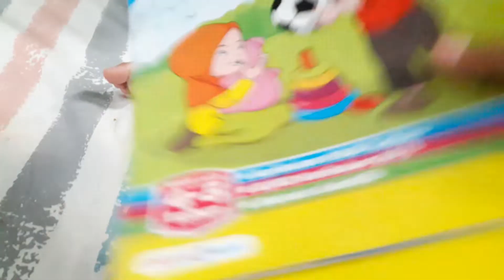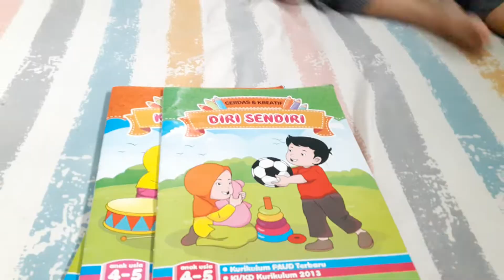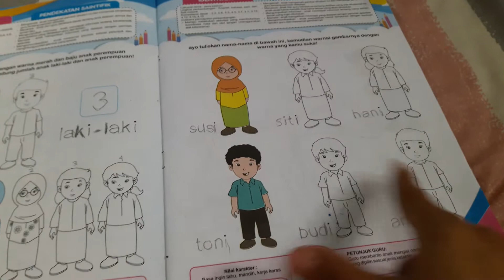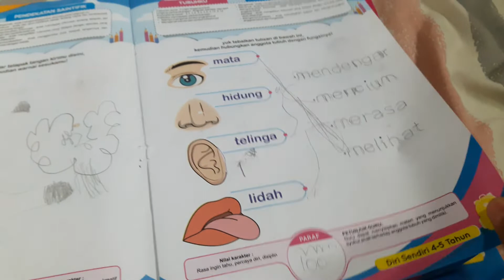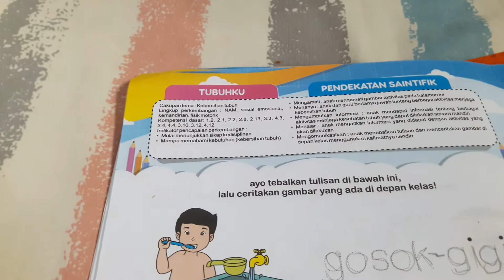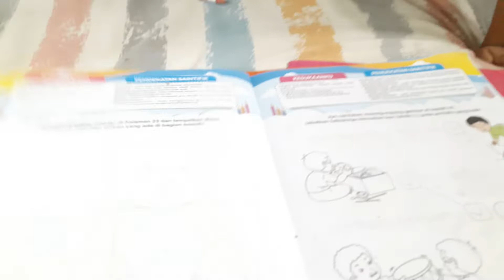Part 1, Belajar Mengenal Diri Sendiri, Panca Indra, Fungsi Anggota Tubuh - Kurikulum PAUD - Tematik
Azzam belajar sendiri bersama bunda, Belajar Mengenal Diri Sendiri - Kurikulum PAUD - Tematik untuk anak paud usia 4-5 tahun